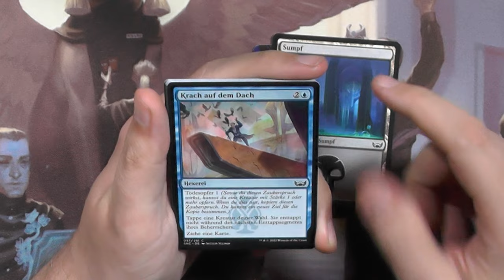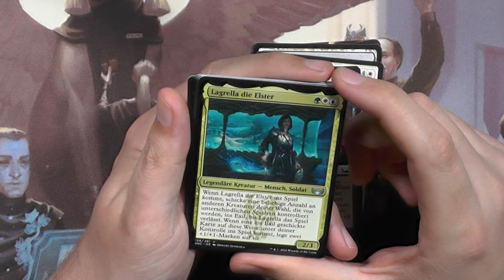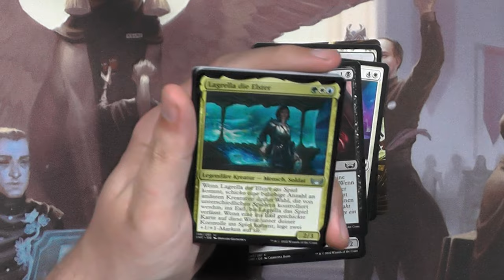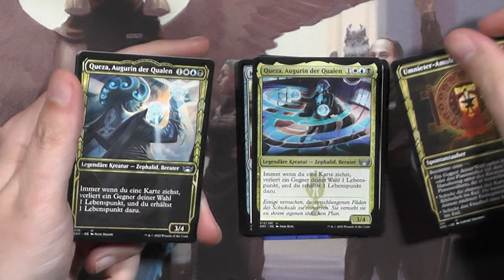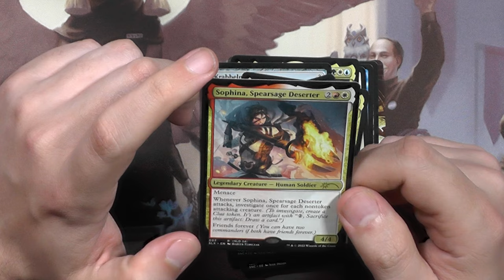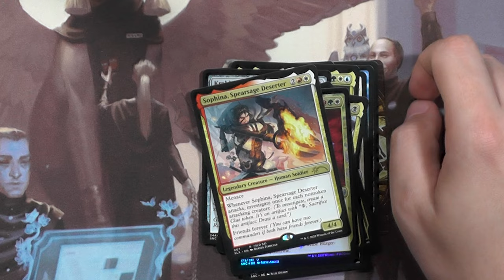Straßen von Neu Capenna Set Booster367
Wir sind in Capenna, diese Woche ist PreRelease.
Was haltet ihr von diesem Set?
Eure Meinung wäre da ein Anliegen :)

Intro